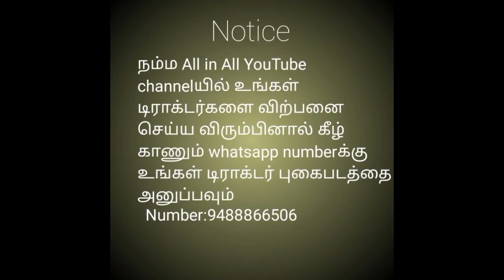டிராக்டர் விற்பனைக்கு||Tractor for sale in tamilnadu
Model - 2016
Rate - 530000
Location - Tenkasi District